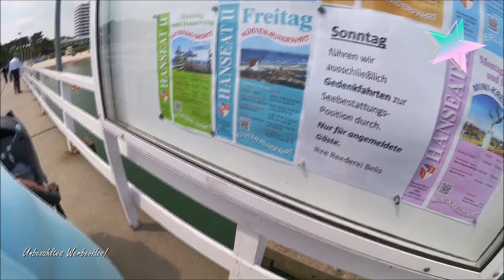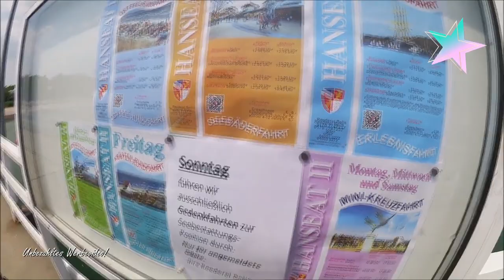UNSER URLAUB! Ein Tag am Meer/ Timmendorfer Strand! || Reborn Baby Deutsch || Little Reborn Nursery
Unser Urlaub geht weiter und wir genießen Ihn in vollen Zügen. Heute fahren wir zum Timmendorfer Strand und nehmen euch ein Stück weit mir. Viel Spaß beim zuschauen!

Für Briefe:
41302 Nettetal

Für Päckchen/ Pakete:
Mary
48119744
Packstation 101
41334 Nettetal
Verwendete oder Empfehlenswerte Produkte:

Unsere Haushaltshilfe :-): **
Unser Kratzbaum: **

Unsere Babymöbel:
Babybett Comfort Baby: **
Kleiderschrank KVIKNE
Hemnes Kommode
Kallax Regal 2x4: **
Kallax Regal 1x2: **
Kallax Regal 2x2: **
Wandtattoo Elefant: **
Wandtattoo Reh: ** (Achtung! Das sind die DIN A4 Bogen. Wir haben die DIN A3 Bögen)
Babynest von Velinda: **

Unterwegs mit Baby:
Bauchtrage Ergobaby: **
Maxi Cosi EasyFix Base: **
Maxi Cosi Pebble: **
Hartan Sprint GT: ** (ähnlich wie unserer)
Kinderwagen Organizer: **

Spielsachen:
Aqua Doodle Travel Maltafel: **
Malblock mit Wasser: **
Bällebad von Velinda: **
Zusatzbälle von Velinda: **

Kamera & Bearbeitungsprogramm: Canon Legria Mini/ MAGIX Video Deluxe
Was sind Reborn Babys? - Es sind mit viel Arbeit, Zeit und Kraft zu täuschend echten Babys angefertigte Puppen. Jedes ist auf seine Art individuell und einzigartig.
Was Arbeitest du? – Ich bin staatlich geprüfte und anerkannte Kinderpflegerin, mit meinem Youtubekanal bin ich selbstständig & ansonsten betätige ich mich regelmäßig in der Woche Ehrenamtlich
Meine Reborns helfen mir das Gefühl zu haben (bis zu einem gewissen Maße) "Mama" sein zu dürfen, auch wenn ich NIE das ECHTE Leben einer Mama haben werde.
Warum machst du Videos mit deinen Reborn Babys? - Ich möchte anderen das Hobby näher bringen und kämpfe dafür, dass sich keiner mehr für dieses Hobby schämen muss. Außerdem wünsche ich mir, dass JEDE Rebornmami und ja auch Papis, den Mut haben, das Hobby so auszuleben, wie sie es möchten.
Wie groß sind deine Reborn Babys & Toddler, welche Kleidergröße tragen sie und welche Bausätze sind sie? - diese Details findet ihr in unserer Kanalinfo

Abschließend: Es ist MEIN Leben und MEINE Entscheidung. Wer meine Videos nicht sehen möchte oder meine Entscheidungen anderweitig nicht akzeptieren kann, kann gerne weiter klicken.
Meine Videos sind ALLE rechtlich Geschützt!